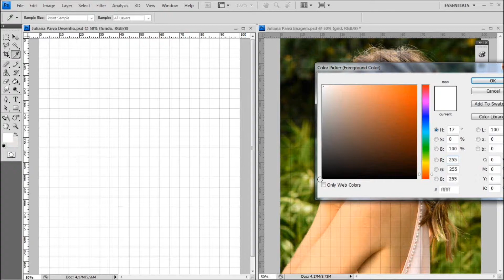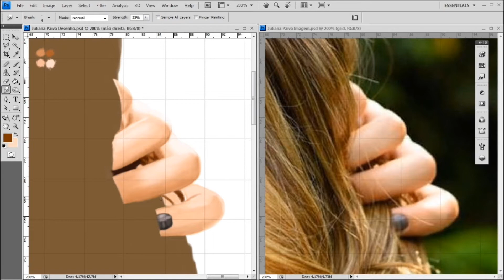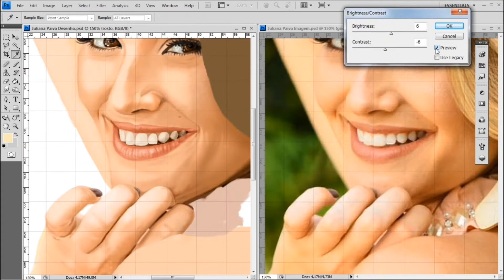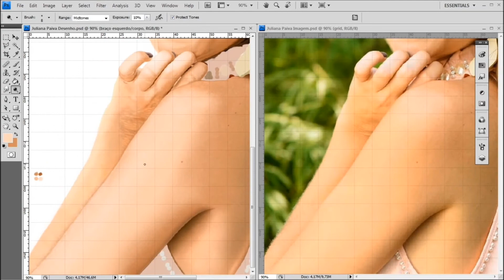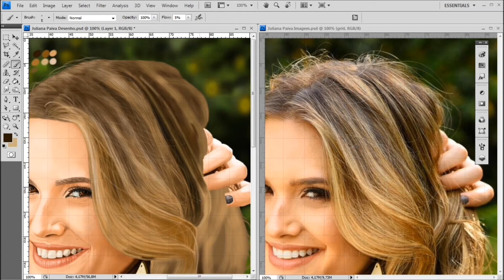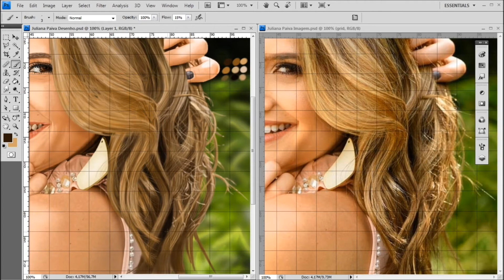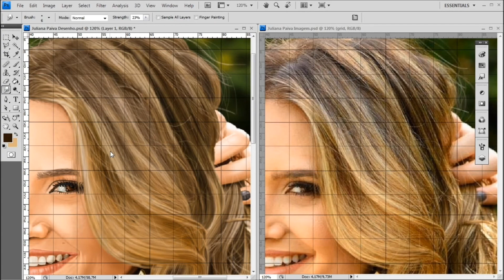Pintura Digital - Juliana Paiva [Photoshop]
Levei 35 horas e 35 minutos nesse desenho.

Músicas:
Jeremy Blake - Through the Crystal
Jeremy Blake - Sightlines